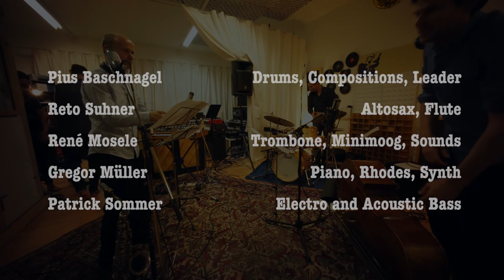Baschnagel Group Jazz-Trailer Englisch Version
Baschnagel Group
All tunes composed by Pius Baschnagel.
Recorded at Chambersoul Studios, Zürich, Sept 15
Sound by René Mosele, Picture by neform.ch

Reto Suhner sax, flute
René Mosele trombone, minimoog, electronics
Gregor Müller piano, fender rhodes
Patrick Sommer electric and upright bass
Pius Baschnagel drums, percussion